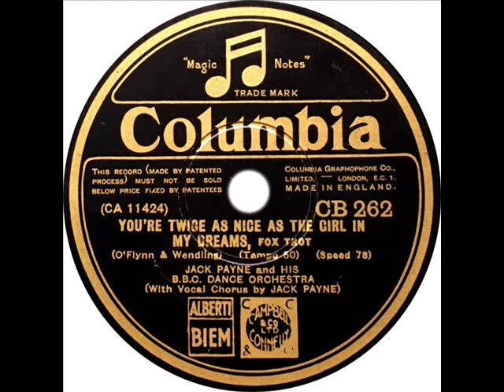B. B. C. Dance Orchestra (Jack Payne) - You're Twice As Nice As The Girl In My Dreams (Jack Payne)